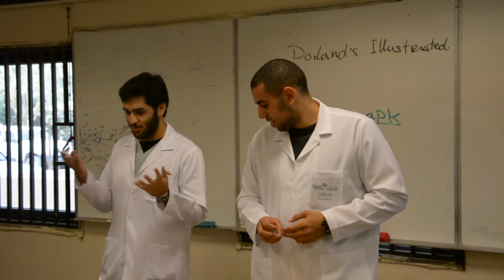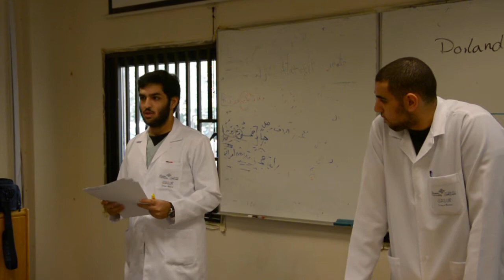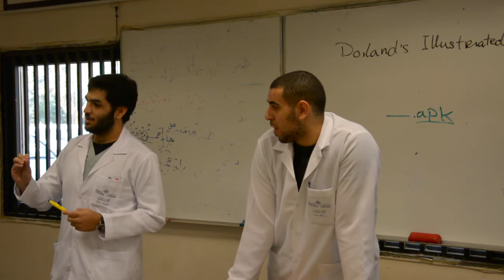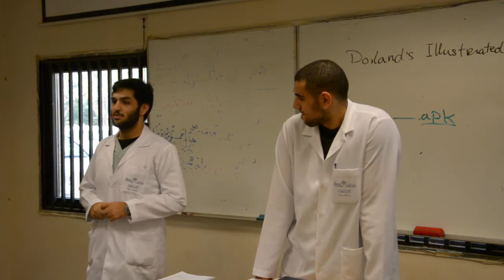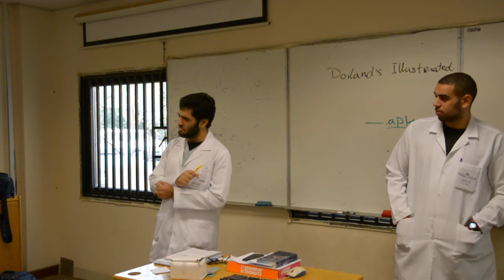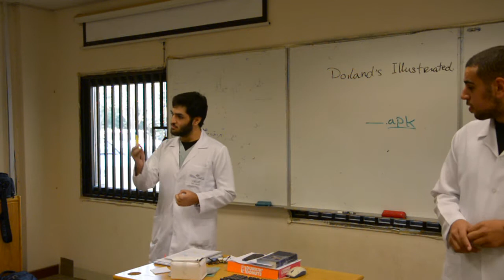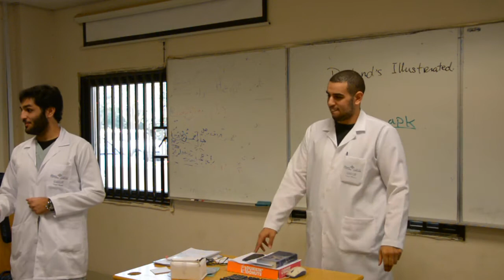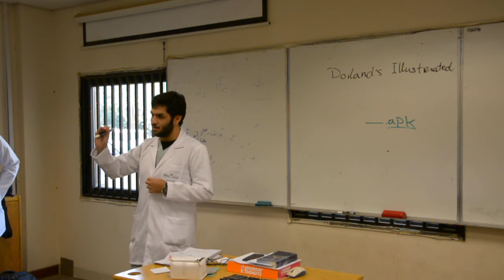1st Year Discussion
كان اللقاء لاجل مناقشة بعض المشاكل التي عاني منها بعض من طلاب سنه أولى

حضر كلاً من :
أحمد الفولى سنه ثانية
ريان العريفي سنه ثانية
حاتم العلي سنه ثانية

تصوير :
آبراهيم الدخيل سنه أولى